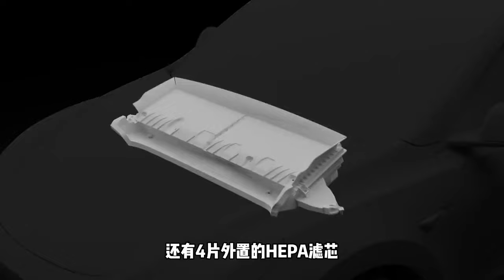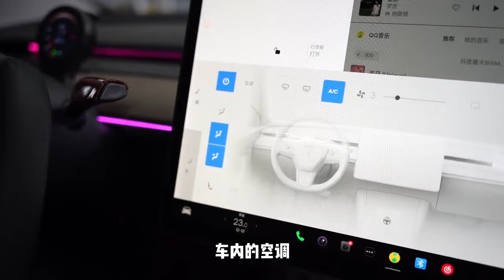特斯拉如何低成本解锁这个一年内唯一的保养项目